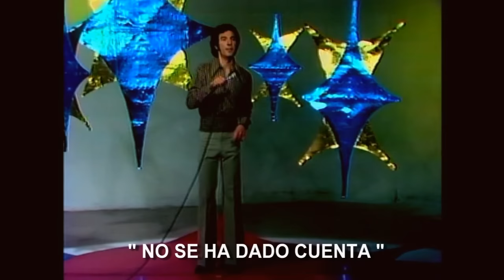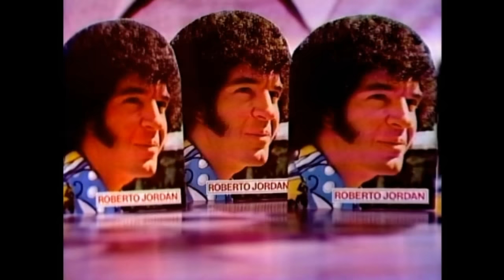ROBERTO JORDÁN 60 70s - VIDEO